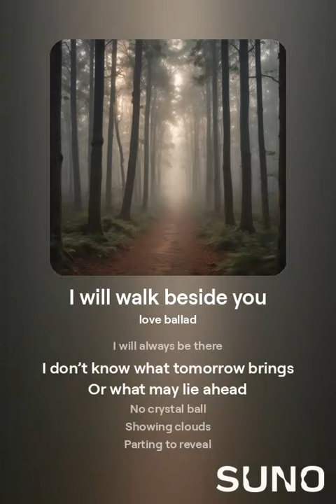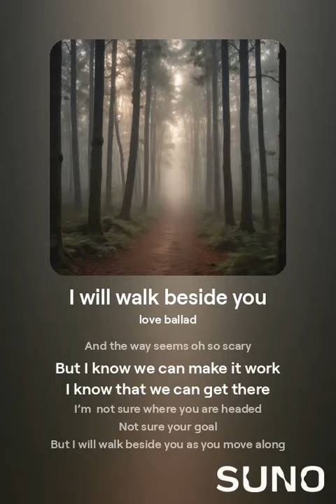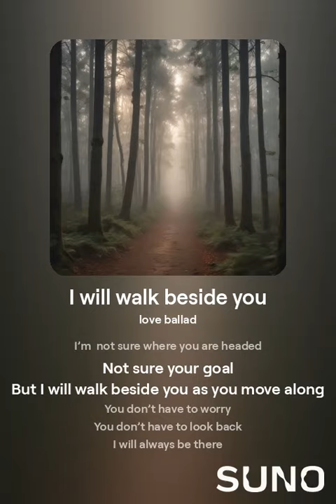I will walk beside you 1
Not a poem, but a song I wrote for my wife.